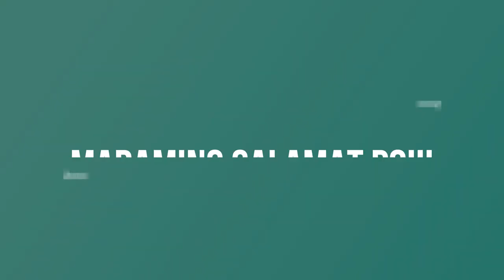DIY Bucket Kratky System | Bucket Kratky Method |Part 1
DIY Bucket System